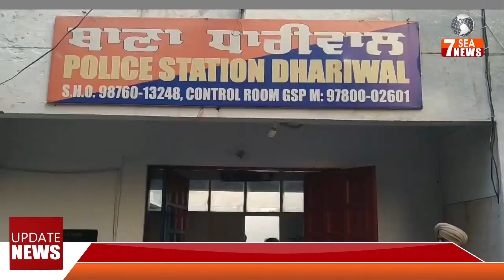जाली दस्तावेजों पर नौकरी करने की शिकायत की तो सरपंच पर करवा दिया हमला